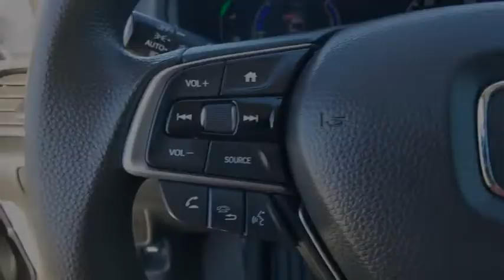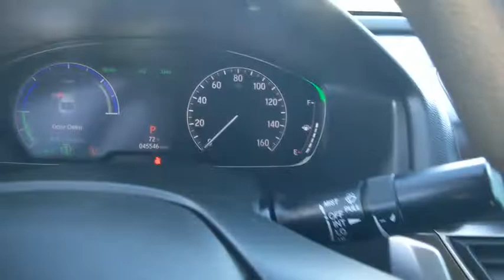2019 Honda Accord Hybrid Weatherford, Fort Worth, Granbury, TX HA1145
Lunar Silver Metallic Used 2019 Honda Accord Hybrid available in Weatherford, Texas at Honda of Weatherford. Servicing the Fort Worth, Granbury, TX area.

While crossovers have quickly overtaken midsize sedans as the go-to choice for many car shoppers, there is still one area where the classic four-door has a big selling point: fuel economy. There are only a handful of hybrid crossovers, but nearly every automaker that builds a midsize sedan also produces a hybrid variant. Among them, the 2019 Honda Accord Hybrid is one of our top picks. Much of that is due to the inherent goodness of every Accord. The cabin is positively huge, and it's well stocked with convenience features. You also get a considerable number of advanced safety features as standard. Another bonus is the hybrid's big trunk, which is the same size as the regular Accord's. Of course, topping this all off is the hybrid's impressive 48 mpg combined city/highway fuel economy estimate. Come by and see this one today!Recent Arrival! Clean CARFAX One-Owner.Silver 2019 Honda Accord Hybrid FWD eCVT 2.0L 4-Cylinder DOHC 16V i-VTEC 48/48 City/Highway MPGCome by and visit Honda of Weatherford located at 851 W Interstate 20 in Weatherford, TX. We are the first Honda dealership in the Weatherford community! Just take Exit 406 off of I-20 and we are right off of the access road. Come see HOW we do business; we look forward to meeting you!